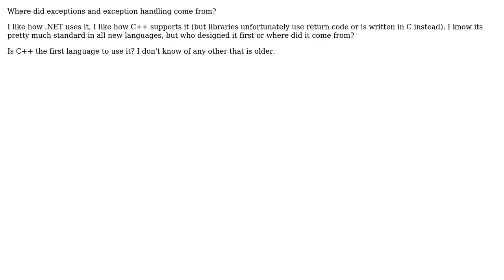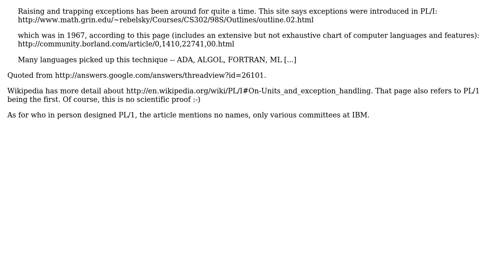Who designed exceptions? (2 Solutions!!)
Who designed exceptions?